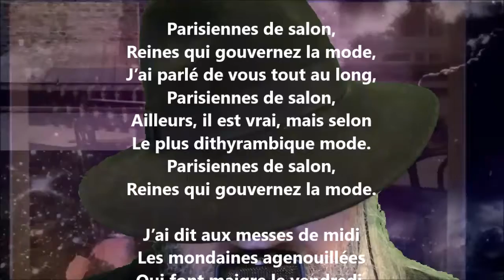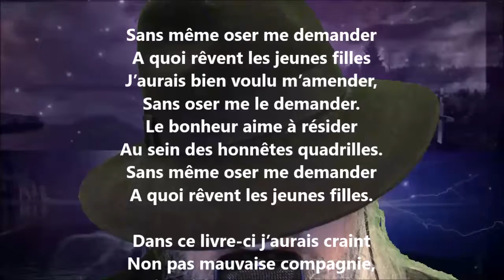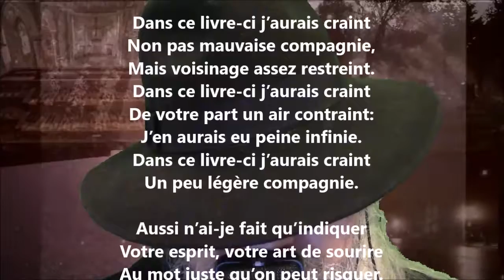Parisiennes de salon - Albert Mérat lu par Yvon Jean